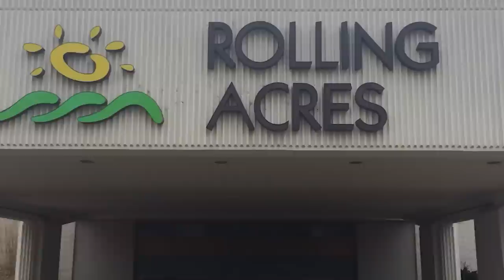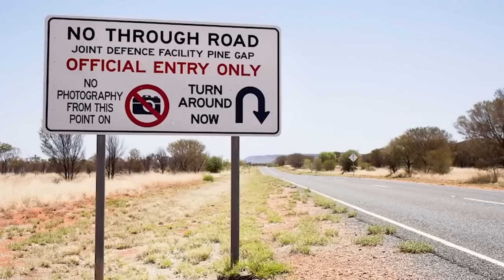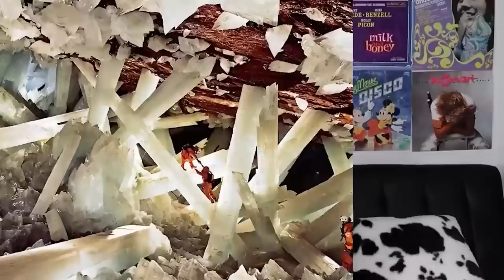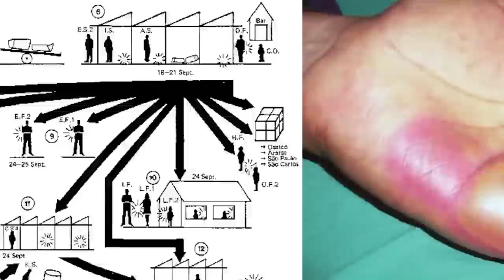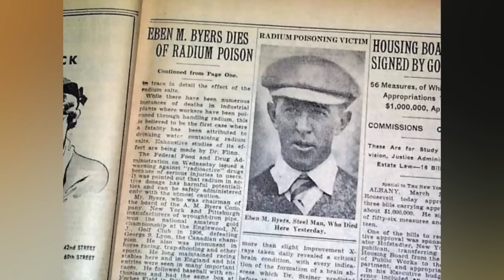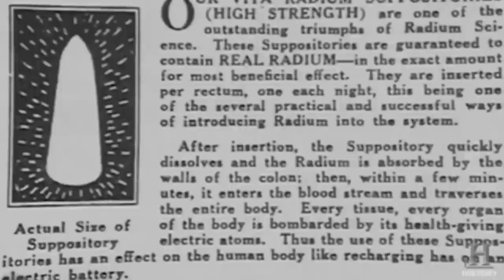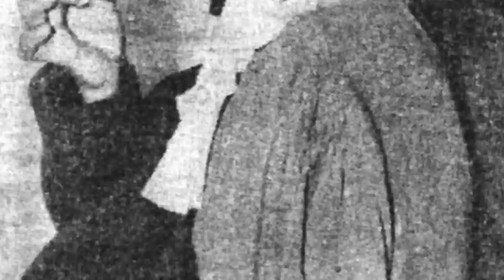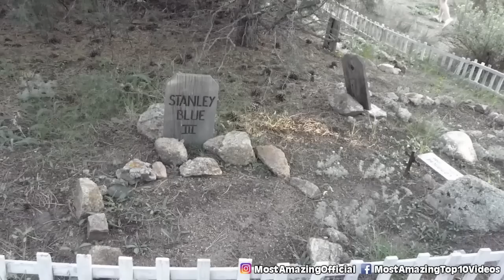Top 10 Prohibited Locations On Earth The CIA Warned You Not To Visit - Part 3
Welcome back to our thrilling series, "Top 10 Prohibited Locations On Earth The CIA Warned You Not To Visit - Part 3"! 🌍🚫 We're taking you on a virtual tour of the most forbidden places on Earth, so secret and dangerous that even the CIA has warned against visiting them. From hidden military bases to unexplored islands, these locations are shrouded in mystery and danger. 👍

Time Codes:
0:00 Hawthorne Plaza Shopping Centre
31:25 Project Iceworm
1:00:01 Rongelap Atoll
1:28:50 Aliens
1:54:49 Nagoro Japan